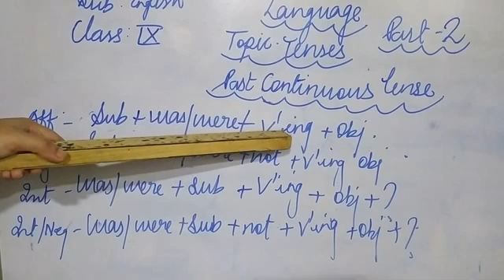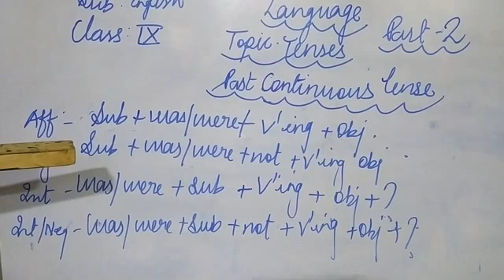Class IX English language past continuous tense